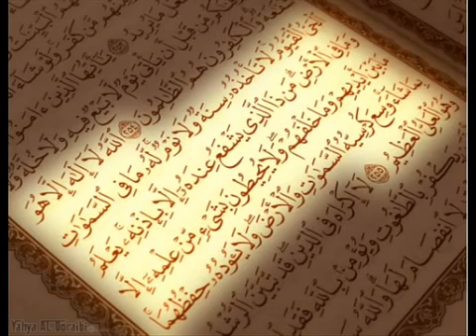سورة الفيل مكررة تلاوة ماهر المعيقلي-Quran